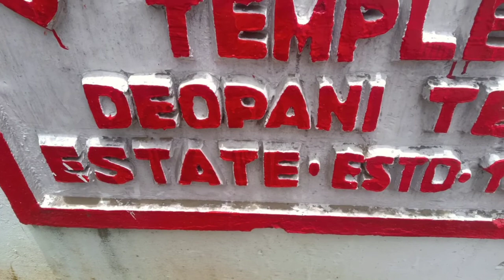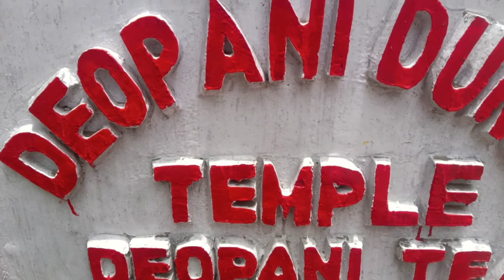Deopani Mandir Band☹️☹️..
Dosto Es Video Me Maine Daily Lifestyle Chije Dikhaya Hu.

I Hope Ye Video Aplogo Ko Acha Laga Hoga.